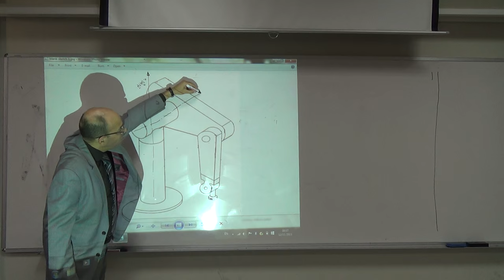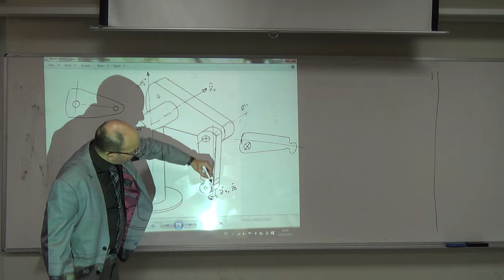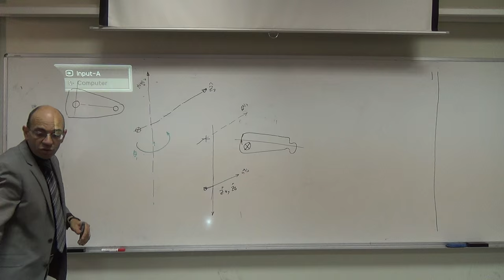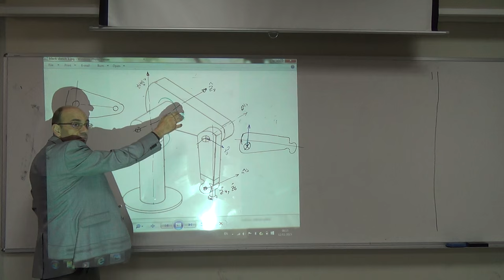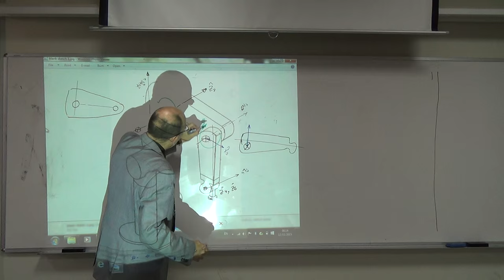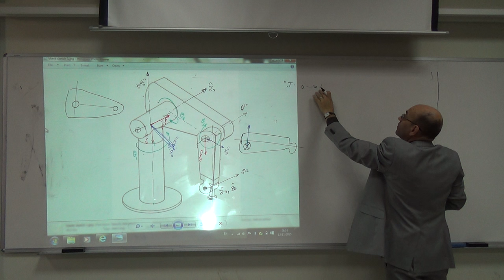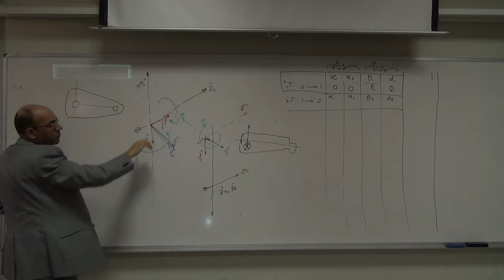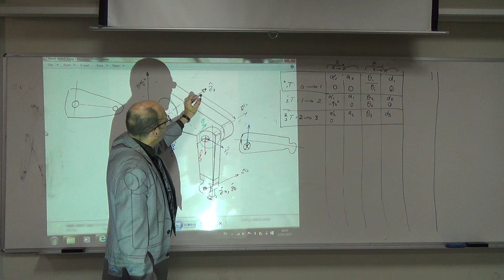The First Three Homogeneous Transformations, 12/11/2015